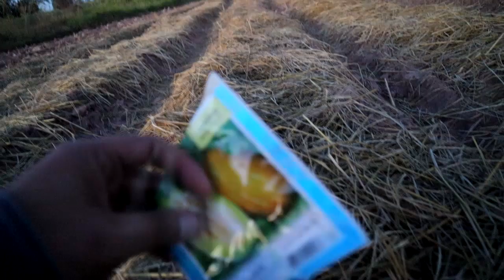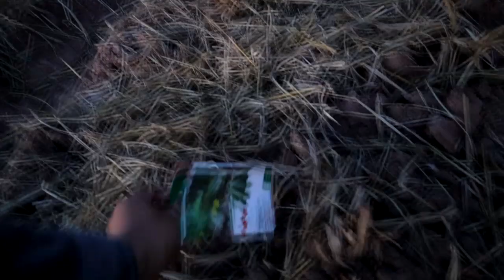ปลูกข้าวโพด ไม่ต้องบ่ม ไม่ต้องแช่ ไม่ต้องเพาะ 4 วันงอกเป็นต้นกล้าด้วยเครื่องหยอด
สอบถามการทำปุ๋ยใช้เอง

ไอดีไลน์   @fishhead99

ลิงค์คลิกเพื่อเชื่อมต่อ

โทร 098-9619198 (เจ้าหน้าที่ฝ่ายจัดส่ง)

การปลูกพืชผักผลไม้ การปลูกเมล่อน การปลูตรแตงโม สูตรปุ๋ยต่างๆที่ผมใช้ในการปลูก พาชมสวนเกษตร หาเทคนิกวิธีการทำการเกษตรในแบบใหม่